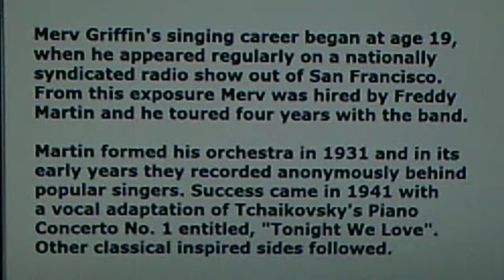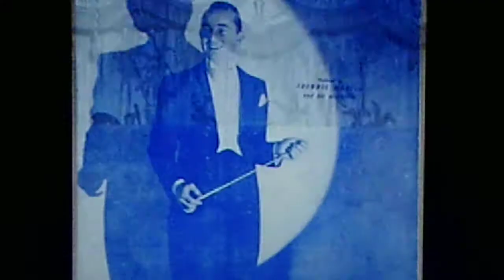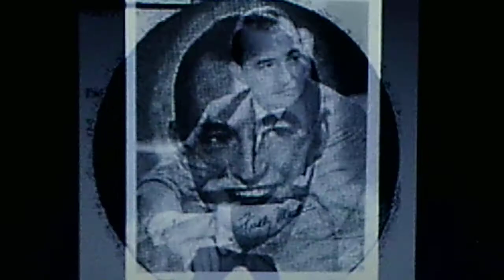Freddy Martin and his Orchestra, v./Merv Griffin: "Heaven Dropped Her Curtain Down" (1951)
Source: white promo label shellac RCA VICTOR 78, #20-4401 (EI-VB-3969)